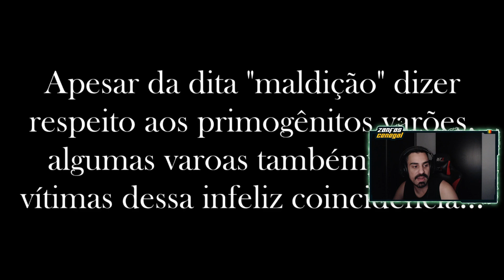ZANFAS E SMZINHO REAGEM À MALDIÇÃO DA FAMÍLIA BRAGANÇA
Streamer do vídeo: smzinho, zanfas